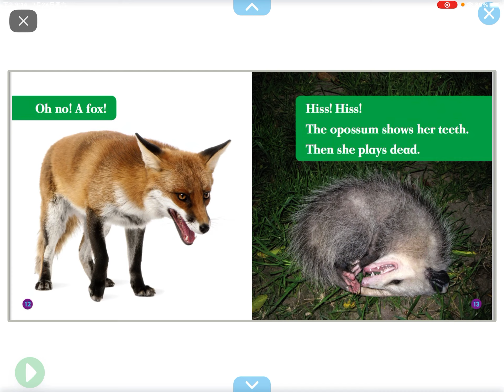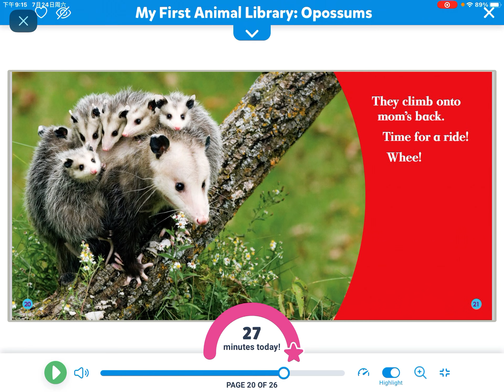Opossums (reading on Epic)